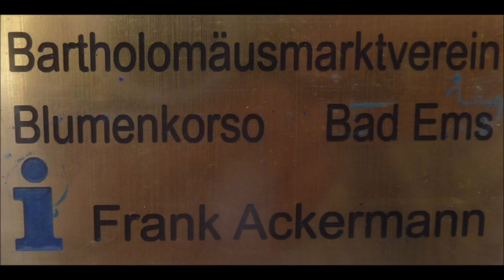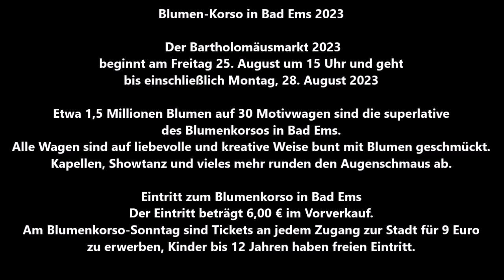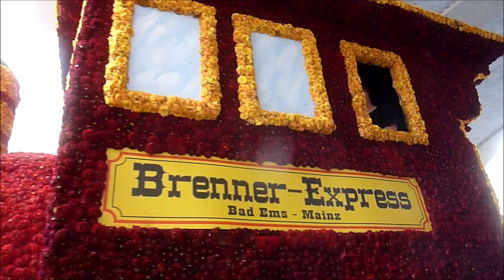Bad Ems * Blumencorso 1977 & 25.08.2019 * Der Umzug * Blumencorso 25. - 28.08.2023 * Teil 4